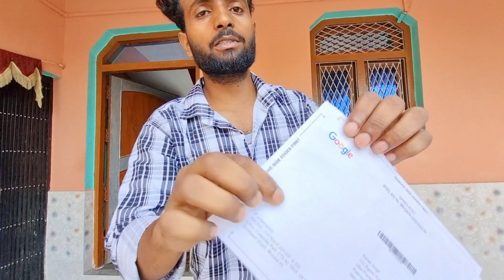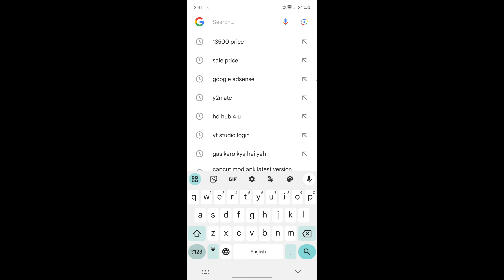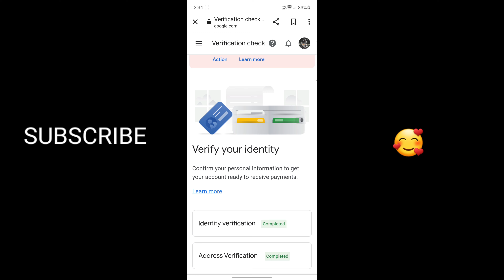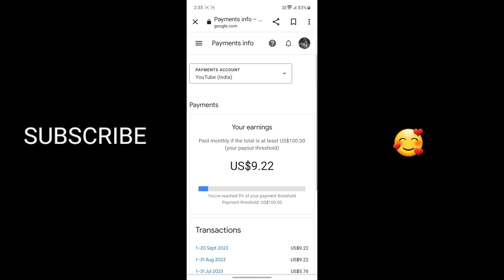Finally mera Google Adsense pin aa gaya 😱😱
Topics covered
Google Adsense pin ke baare main bataya gaya hai